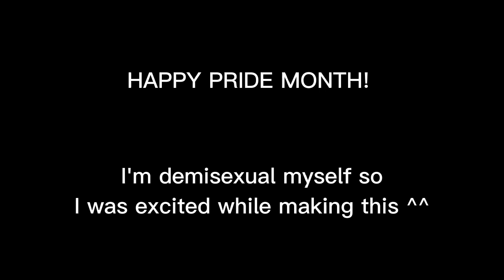PRIDE MONTH || You Need To Calm Down || DC (+My OC) || Young justice || GCMV